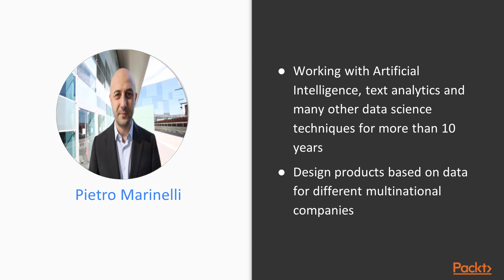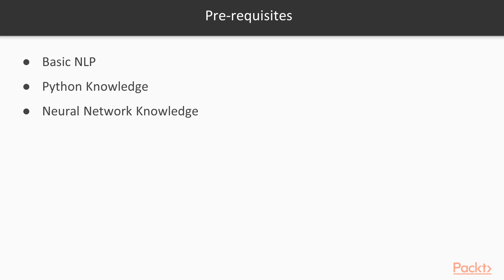Advanced NLP Projects with TensorFlow 2.0: The Course Overview | packtpub.com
This video tutorial has been taken from Advanced NLP Projects with TensorFlow 2.0. You can learn more and buy the full video course